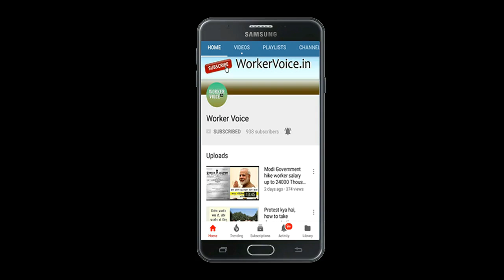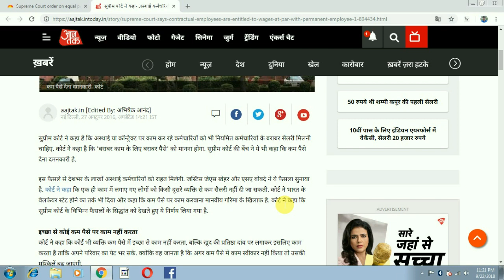Bihar Niyojit Teacher यदि Supreme Court के Equal Pay केस में यह करें तो जीत निश्चित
Bihar Niyojit Teacher यदि Supreme Court के Equal Pay केस में यह करें तो जीत निश्चित. Bihar niyojit teacher, bihar niyojit teacher latest news, niyojit teacher news, niyojit shikshak news, niyojit teacher news bihar, bihar niyojit teacher news, niyojit teacher, Supreme Court update about Bihar Niyojit Teacher case. Bihar Niyojit Sikhak case me Supreme Court ne kya kha. bihar niyojit shikshak,

Read our article about Bihar Niyojit Teacher-

बिहार के नियोजित शिक्षक का समान वेतन, कितने दूर कितने पास, जरूर पढ़ें

बिहार सरकार की चाल कामयाब, नियोजित शिक्षकों ने की योग्यता के आधार पर समान वेतन की मांग

सुप्रीम कोर्ट में बिहार के नियोजित शिक्षक के समान वेतन के जीत में कोई शक नहीं, मगर

हाईकोर्ट के आर्डर को लागू की मांग के लिए Niyojit Teacher सड़क पर, बहुत देर कर दी सनम..

बिहार नियोजित शिक्षक - कोर्ट-कोर्ट खेलते-खेलते लोग संगठन की ताकत तो भूल नहीं गए

Warning Letter to Employee - अगर आपको Warning Letter मिले तो क्या करें?

Labour Ministry Delhi (दिल्ली श्रम मंत्रालय) जाने कौन क्या है और कहां करे शिकायत?

More-
Labour Department Delhi ने Direct Contract के लिए Advisory किया जारी, पढ़िए मतलब
Advisory

Read on our Blog - Employees के Termination से पहले यह job knowledge जरुरी | कंपनी के धोखा से ऐसे बचे-
न्यूनतम मानदेय 24000 की खबर वायरल, जानिए मोदी सरकार ने क्या कहा

Wath our previous video: Contract Worker Equal Pay | Supreme Court ka Order Saman Vetan Kaise Lagu hoga